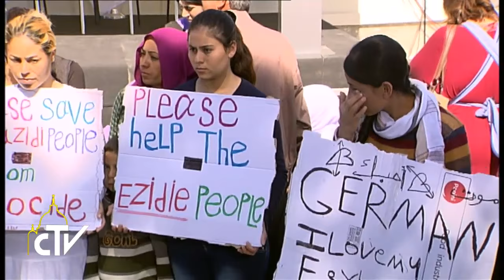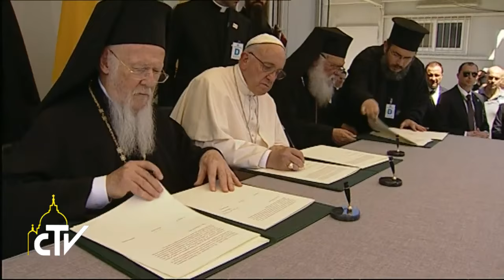Papa Francesco a Lesbo, campo profughi 16.04.2016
Migrazioni, catastrofe più grande dopo seconda guerra mondiale

Papa Francesco si è recato a Lesbo per “portare conforto a tanti profughi”, insieme con il patriarca di Costantinopoli Bartolomeo e l’arcivescovo di Atene e di tutta la Grecia Ieronymos.